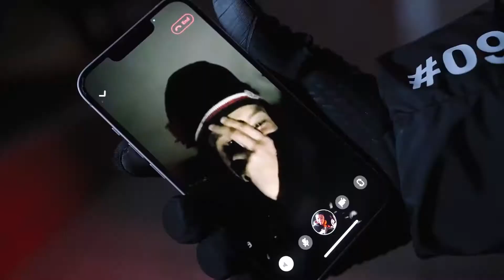[FREE] Digga D Drill Type Beat 2022 "MADNESS" Uk Drill type beat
Free for Soundcloud and YouTube placements only. Leasing or full rights purchase is required for Spotify, Apple Music and others placements.

BMP: 140, Key: Dmin